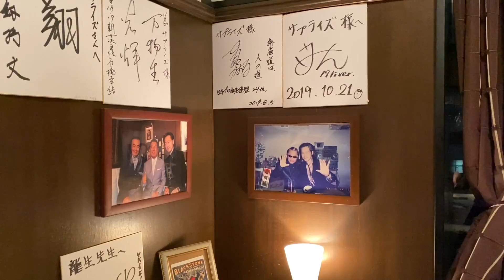キャラ崩壊？！オネエ口調でマッジク披露！！【志願者ロケ#008】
マジック5分にトーク150分？！濃密な時間を大公開！！

★サイン入り書籍・グッズのご購入はこちらから！